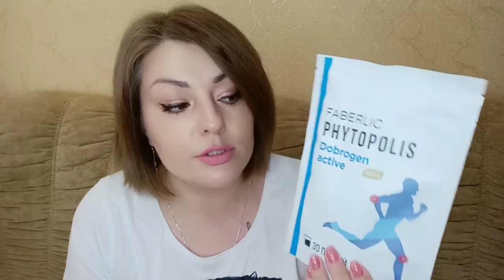❤️ FABERLIC ЕЩЕ ОДИН КРУТОЙ ЗАКАЗ ПО 5 КАТАЛОГУ 🔥 КАК ВЫГОДНО СДЕЛАТЬ 50 БАЛЛОВ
ВСЕМ ПРИВЕТ!
В этом видео вместе с вами распакуем и посмотрим мой заказ в компании ФАБЕРЛИК по 5 каталогу. Бизнес аксессуары, уход, дом фаберлик, нужные покупки и любимчики. Как выгодно сделать 50 баллов.